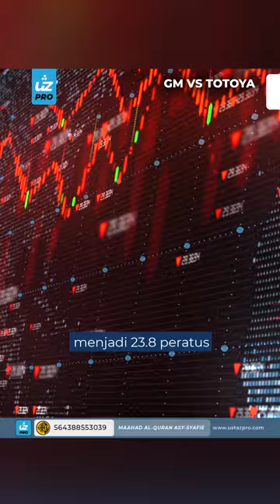KENAPA GENERAL MOTORS GM KALAH KEPADA TOYOTA? - Ustaz Pro